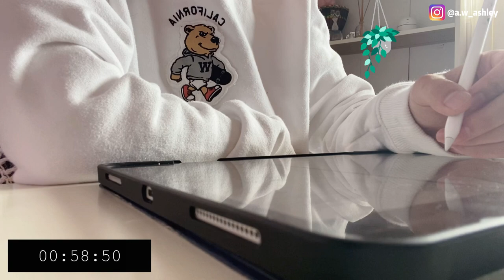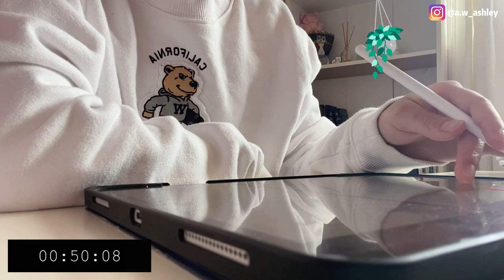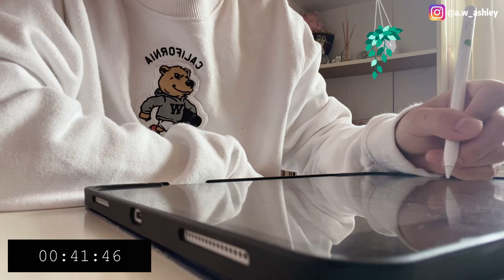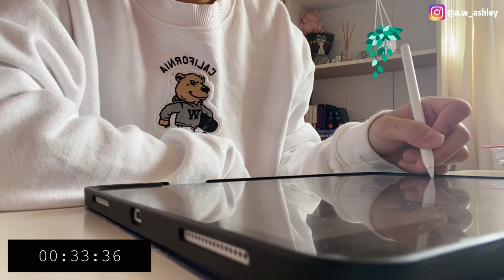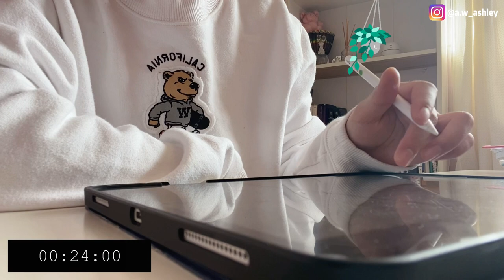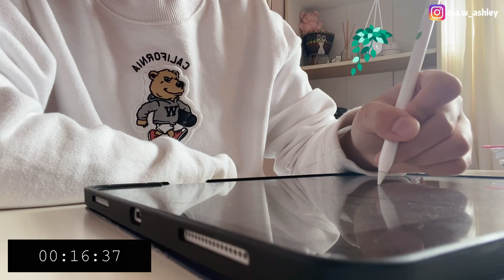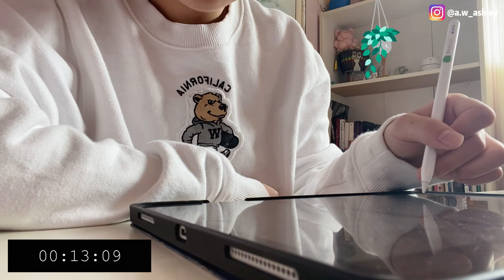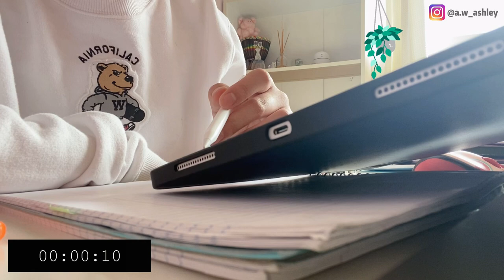STUDY WITH ME 1hour (afternoon Lo-fi hip hop)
Lofi hip hop beats. Cozy afternoon studying :]
Come study and chill ! lofibeats​

STUDY WITH ME 1 hour with Music

apple pencil (2nd Generation)
Screen Protector
iPad Case

🎵Music
xx.JBG - There She Was.

ENRA & dr. niar - silhouette